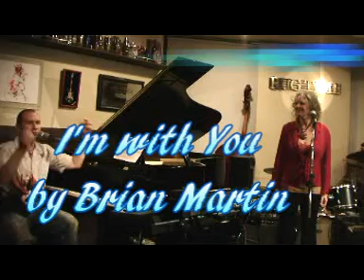I'm With You by Brian Martin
Rugtime Shinsaibashi as part of the Kansai Music Conference